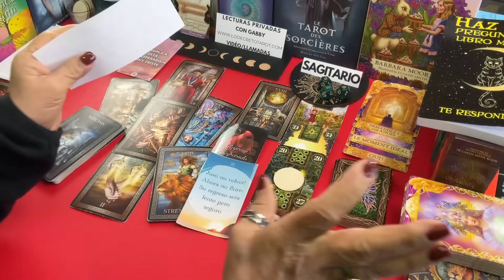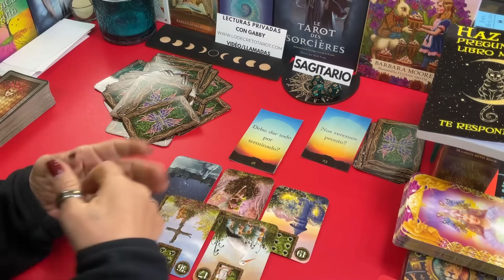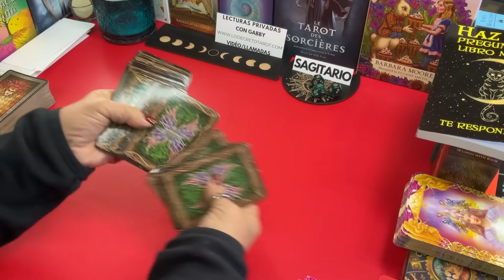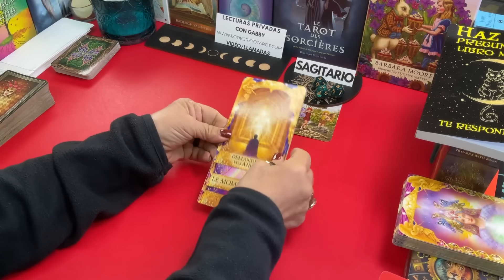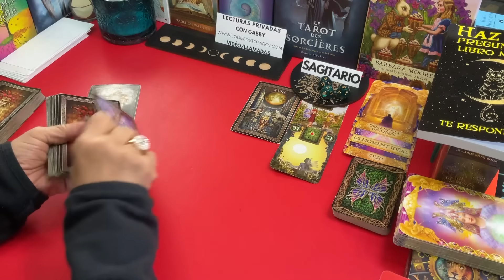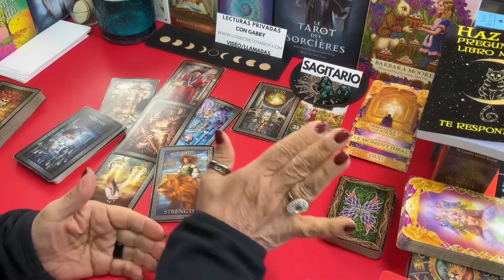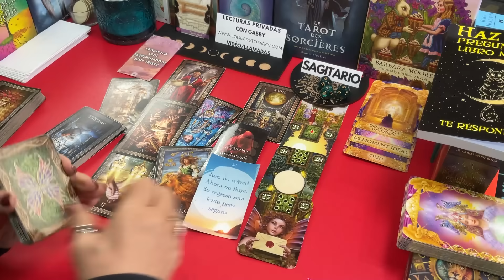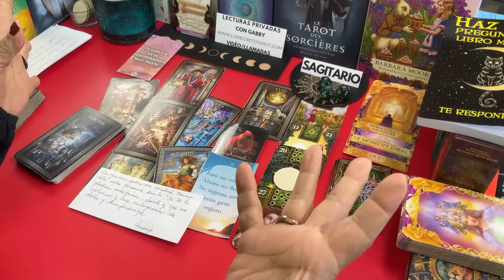SAGITARIO AMOR! Quieres Saber en Verdad Como está yendo sin ti? Ni Te Lo Imaginas!...😪🥺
Quieres Saber en Verdad Como está yendo sin ti? Ni Te Lo Imaginas!...😪🥺